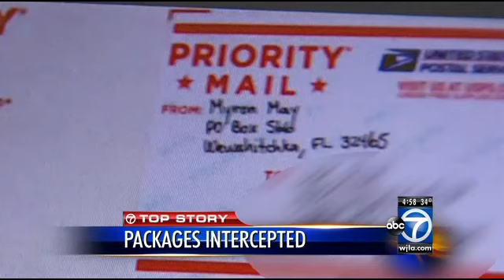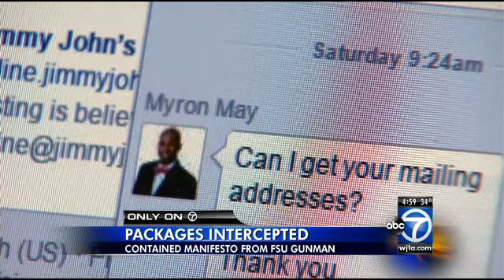FBI intercepts packages mailed by FSU shooter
Federal authorities have intercepted several packages that were apparently mailed to eight friends by a man who shot three people at the Florida State University library.